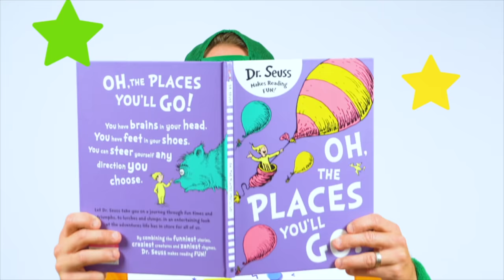Lawn Mowers For Children | Yard Work Fun | Learn About Mowers, Blowers, Edgers With Ozzie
Join Ozzie for some outdoor fun in the yard. Learn how to use gardening equipment such as the lawn mower, hedger, whipper snipper (or weed eater) and leaf blower. Grab your toy gardening equipment and join the fun with Ozzie – who doesn’t love to get outside and join the grown-ups, following along with their own toy lawn mower?!

We have so much fun in the garden, mowing the grass, and trimming the edges and hedges so they're nice and neat and learning about different types of push mowers and gardening tools.

If you love lawn mowing and yard work, then make sure you check out Ozzie’s other videos on these links: